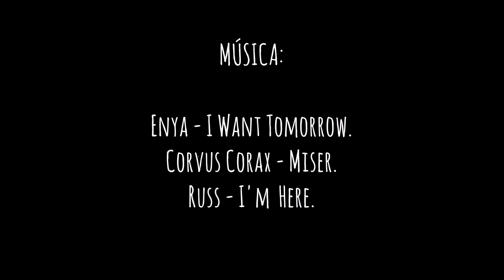RECANÇA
Curtmetratge guanyador del certamen CurtClub, organitzat pel Club Pollença. Autora: Constança Pons Martorell